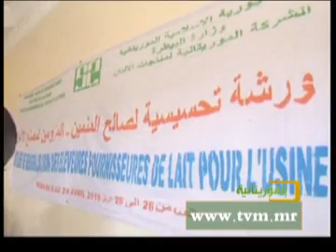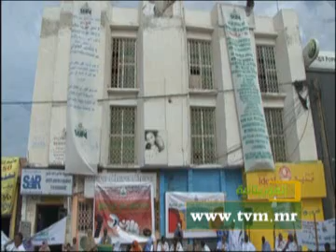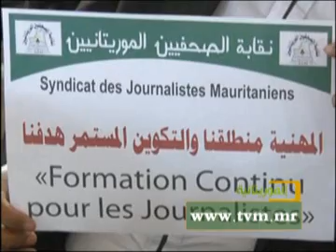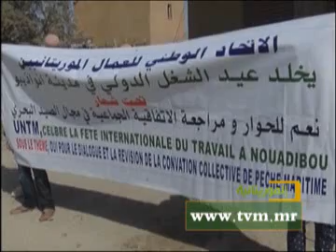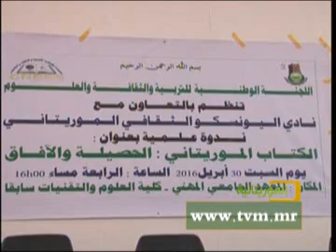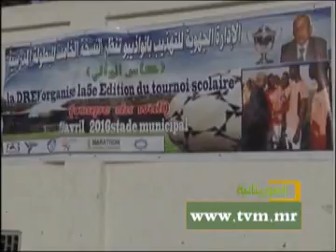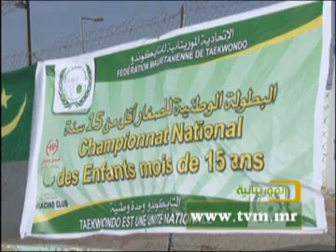نشرة أخبار الثامنة من الموريتانية ليوم الأحد 1 مايو 2016